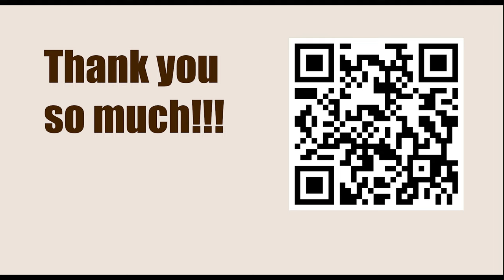Exercise 16 - Pinning || Fred Reinfeld - 1001 Sacrifices and Combinations